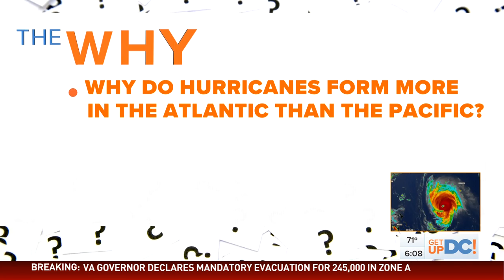Why do hurricanes hit the East Coast more than West Coast?